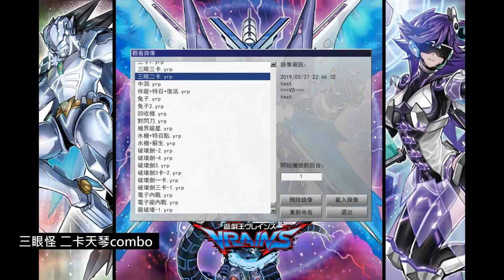[遊戲王] 天琴三眼二卡combo 近期上位者採用的新走法，據說有特召點可以抓手坑過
近期日本上位卡表出現三眼+神樹聖像騎士的組合
多一特召點可以抓手坑過